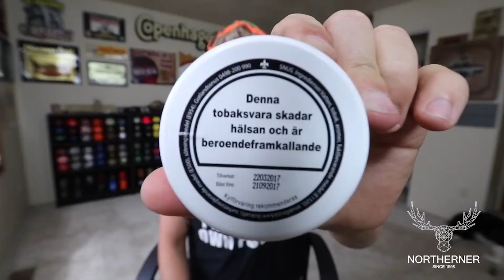Jakobsson Melon Strong - Northerner.com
Outlaw dipper tires out Jakobsson Melon Strong